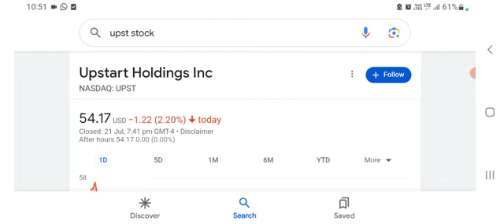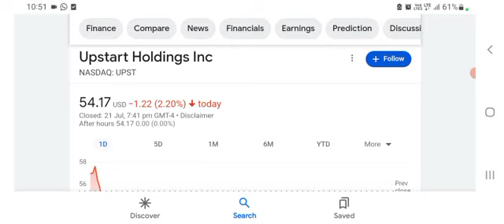"Upstart Stock Is Still A Buy Up 120%!" Feat. From Growth to Value